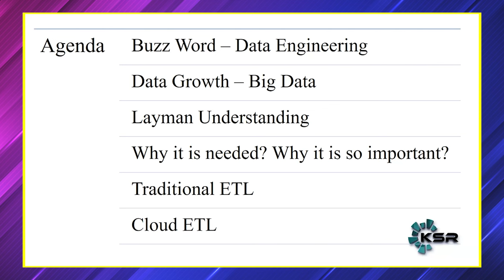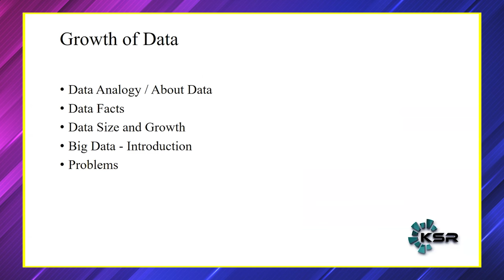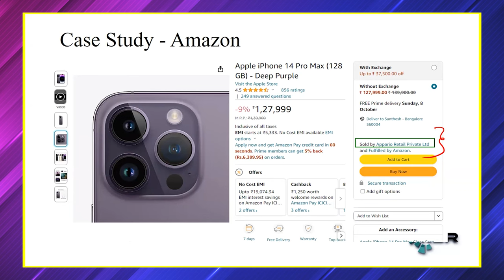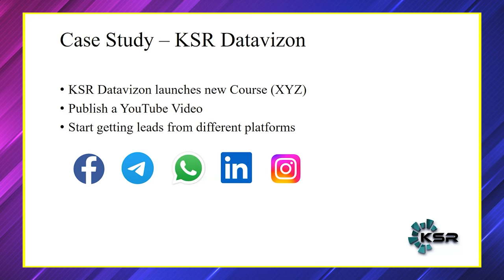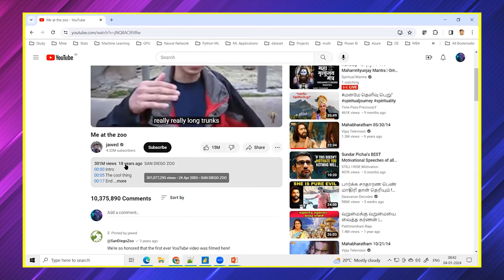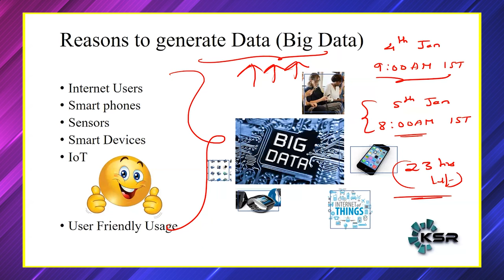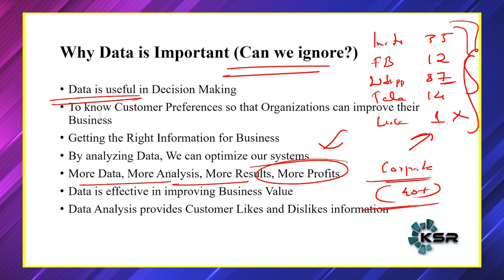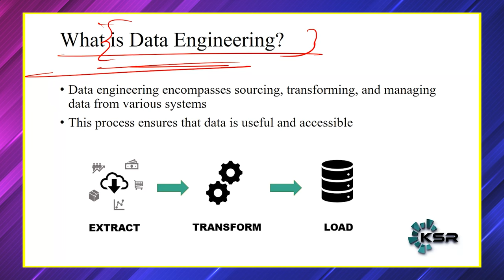Master Class On Azure Data Engineering - Day 1 | Free Demo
Enroll in our new batch every month. Kickstart Your Career with Our Azure Data Engineering

Learn the world's biggest platforms & architect better systems for your career or next job.
Let You Data Engineering Career Take off in 2024.

Get all your answers in a FREE Masterclass on 'Know What it takes to be a Data Engineer in 2024' by Mr. Santhosh.

Free Live Interactive Master Class on Tomorrow (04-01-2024) @ 8:00AM ( IST)